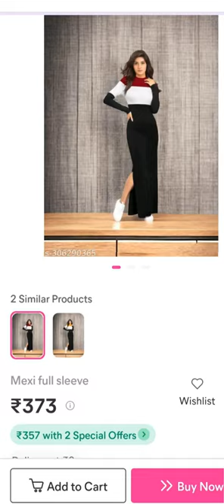Meesho birthday dresses under 500 meesho birthday dress youtube short